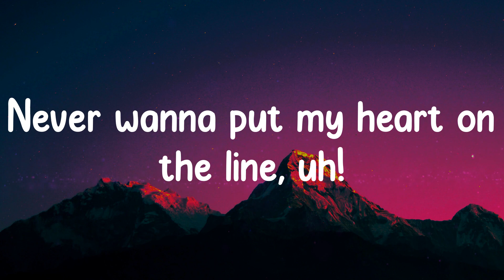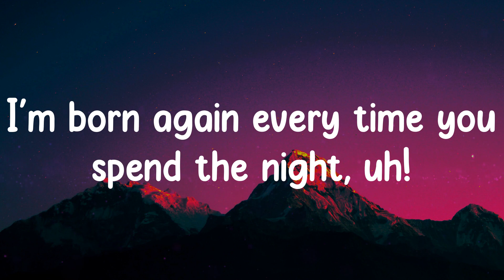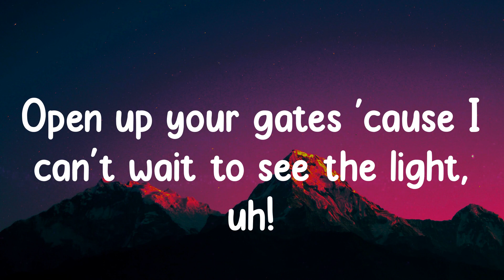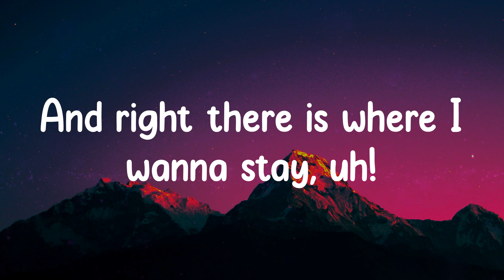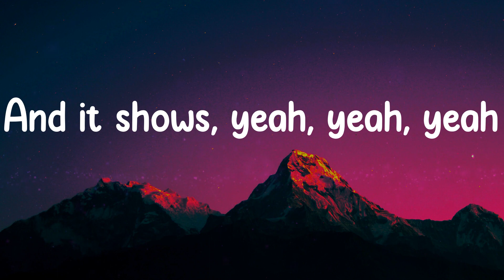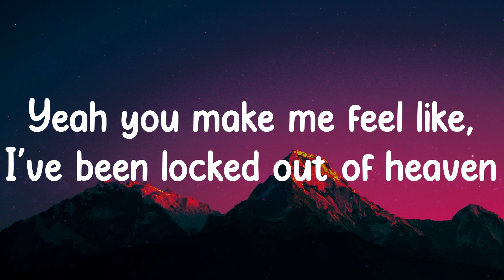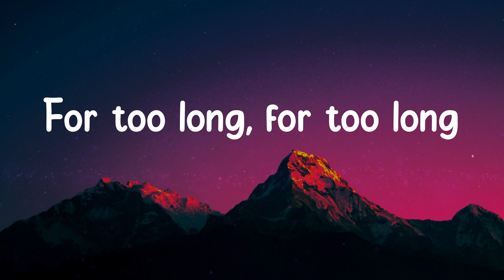Bruno Mars - Locked Out of Heaven (Lyrics)